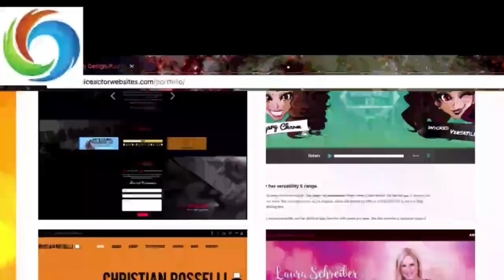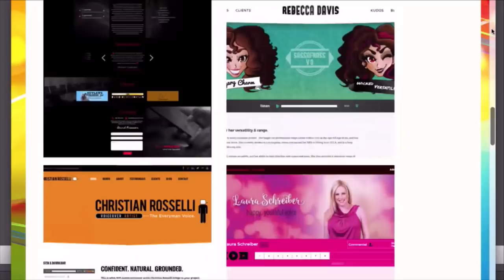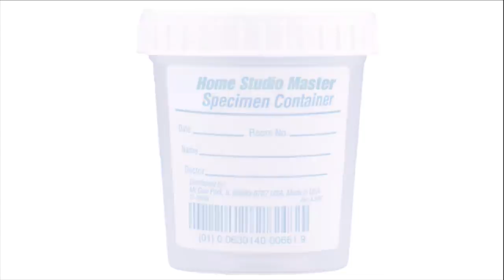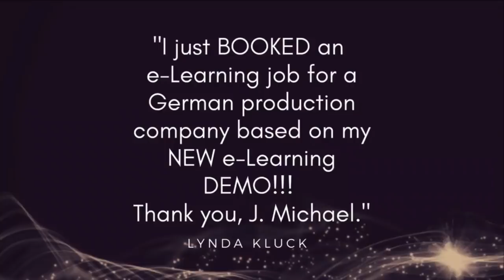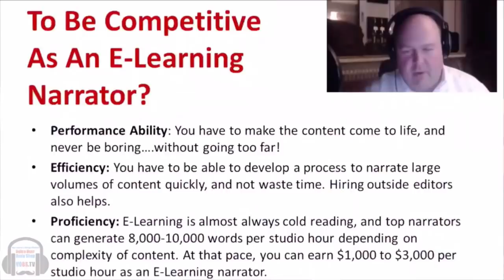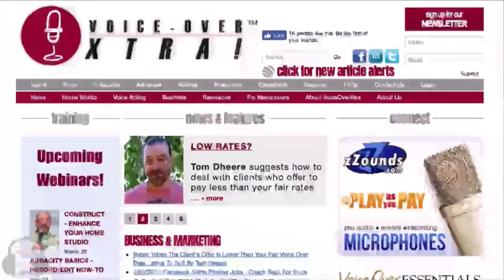VOBS - Voice Over Body Shop - Tracy Lindley - Episode 113 2-26-2018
Voice Over Body Shop--VOBS--welcomes social media guru Tracy Lindley! There's so much social media that we all try to take advantage of to help us with our VO marketing. Tracy Lindley has developed a method for marketing on the very popular professional platform, LinkedIn. Tracy is a full-time voice talent and mother of 4 young children who lives in the Kansas City area. She is passionate about building relationships, and she uses a free LinkedIn account to find clients and book work with major brands like Microsoft, Ebay, Visa, American Heart Association, Proctor & Gamble, and more! If you want to up your game with your VO marketing, this VoiceOver Body Shop will be well worth dropping in on!

We answer your questions for Tracy along with all your VO studio tech questions for Dan and George submitted either to

Vo2Gogo
Vo2Gogo.com

VOICEACTORWEBSITES.com